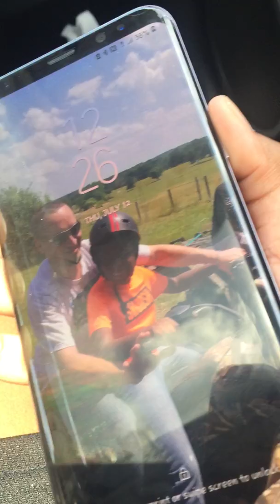Mall trip p4